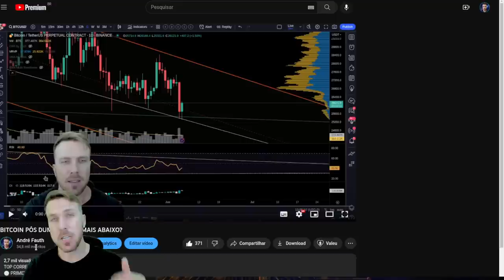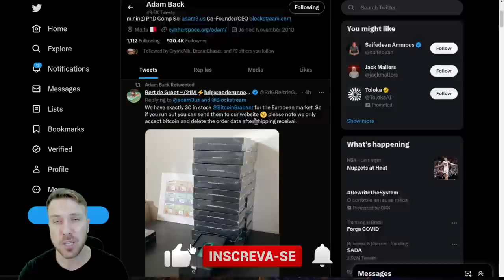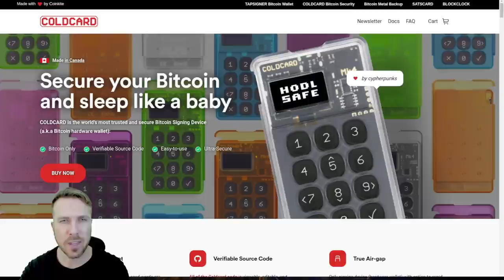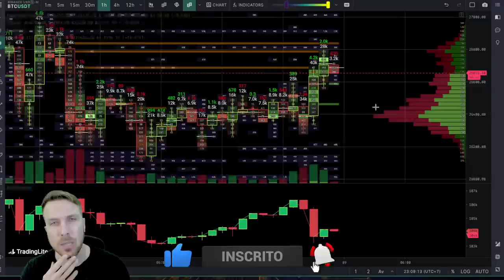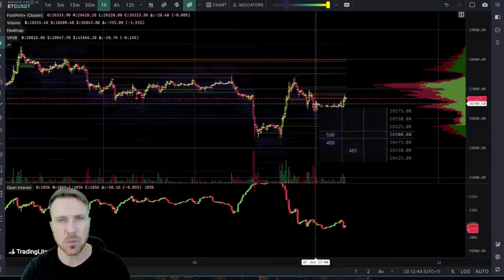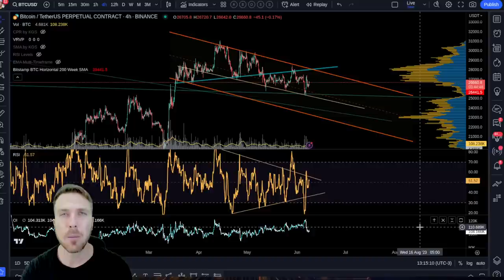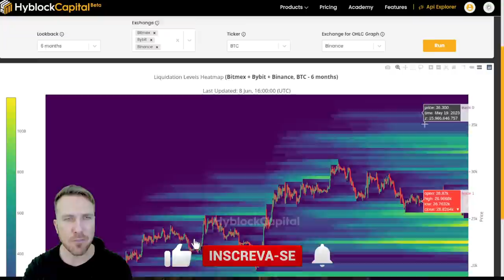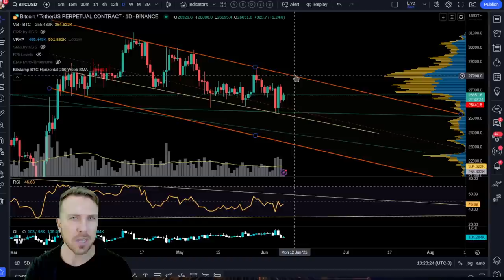BITCOIN: TEMOS FORÇA PARA SUBIR?